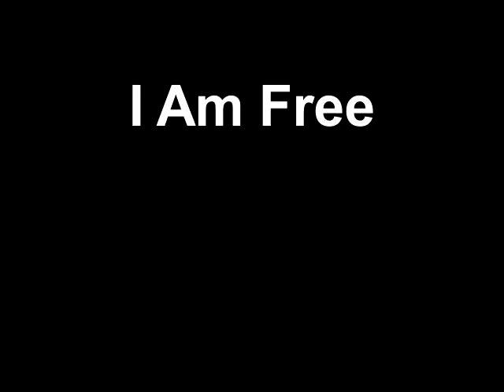I Am Free (Caleb M.)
this is a song inspired by the Holly Spirit.